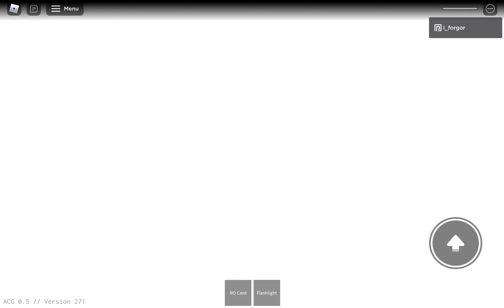what happened if you don't pull all 3 lever in the bunker?